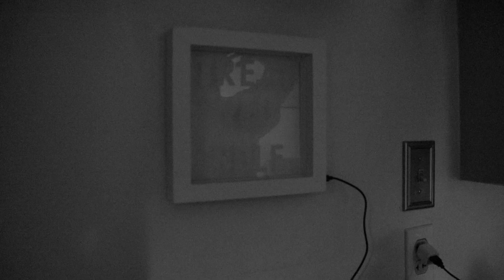P-Reazy - Left Hand (interlude) [Unofficial Music Video]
Prod. by Yung Pear